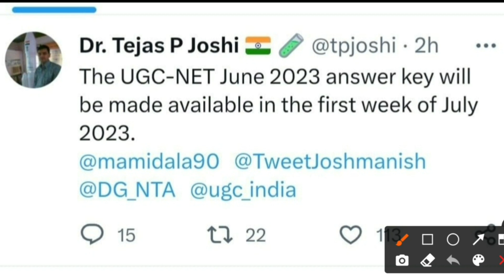UGC NET Answer key इस दिन आएगी / good news 🤩 ugc net Result kab ayega? ugc net June 2023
Related questions:

1. When will the UGC NET June 2023 answer key be released?

2. How can I check the UGC NET June 2023 result?

3. What is the process to challenge the UGC NET June 2023 answer key?

4. What is the expected cut off marks for UGC NET June 2023?

5. What are the qualifying criteria for UGC NET June 2023?

6. Will there be separate merit lists for different subjects in UGC NET June 2023?

7. Can I download my UGC NET June 2023 scorecard online?

8. How can I calculate my score based on the UGC NET June 2023 answer key?

9. Are there any coaching centers that provide analysis of the UGC NET June 2023 exam papers?

10. Can I get a provisional answer key for the UGC NET June 2023 exam?

Related questions:

1. When will the UGC NET June 2023 result be declared?

2. How can I check the UGC NET answer key for June 2023?

3. What is the process to challenge the UGC NET answer key?

4. What is the expected cut off for the UGC NET June 2023 exam?

5. Will the UGC NET result be available online?

6. How can I download my UGC NET scorecard for June 2023?

7. Can I get a copy of my UGC NET response sheet?

8. What is the qualifying criteria for the UGC NET exam?

9. Are there any reservation criteria for the UGC NET exam?

10. How can I prepare for the UGC NET exam and improve my chances of qualifying?